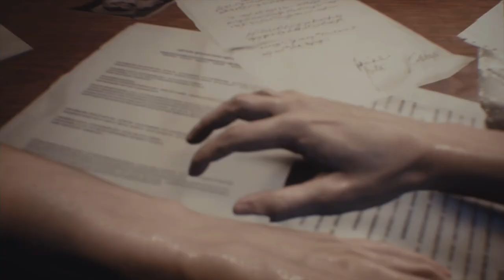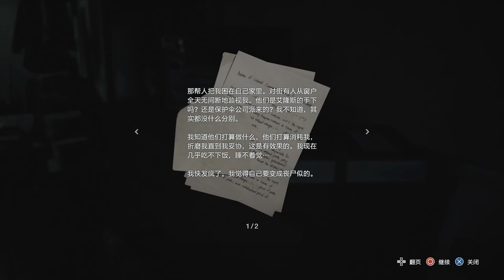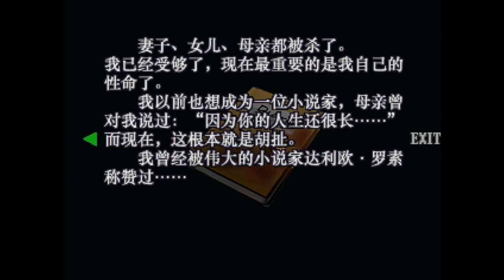【317x310】生化危机3重制版娱乐流程解说01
一周目专家难度，收集要素全收集。